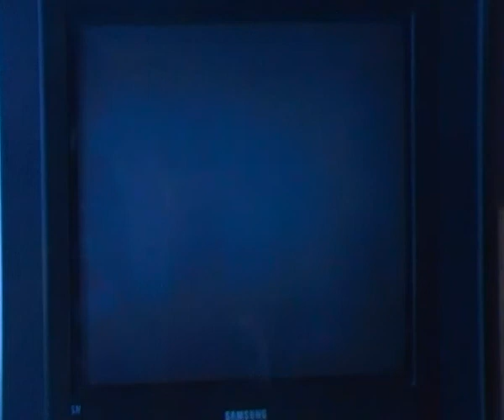Let's Play Mario Kart Wii Episode 17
Enjoy The video And SUB